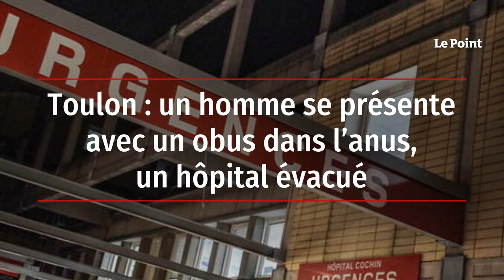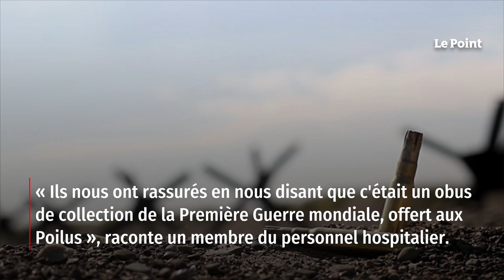Toulon : un homme se présente avec un obus dans l'anus, un hôpital évacué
Samedi 17 décembre, 21 heures, urgences de Sainte-Musse à Toulon. Un homme de 88 ans se présente au personnel hospitalier et indique qu'il a un obus coincé dans l'anus, raconte Var-Matin. Alors même que le patient assurait que l'obus était démilitarisé, l'hôpital a tout de même été partiellement évacué, le temps qu'une unité de déminage soit mobilisée sur place. Pendant quelques heures, les patients ont dû être réorientés vers les autres services d'urgence de la ville. Retrouvez-nous sur : - Youtube - Facebook - Twitter - Instagram - Tik Tok - LinkedIn